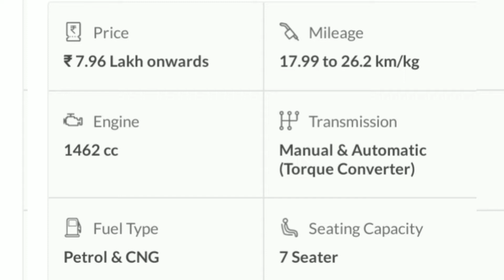Maruti Suzuki Ertiga BS6